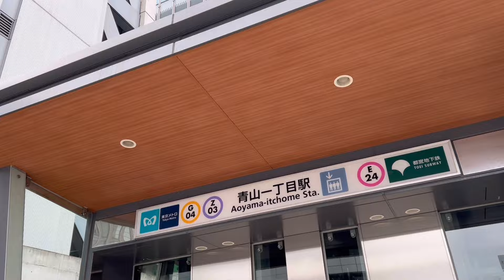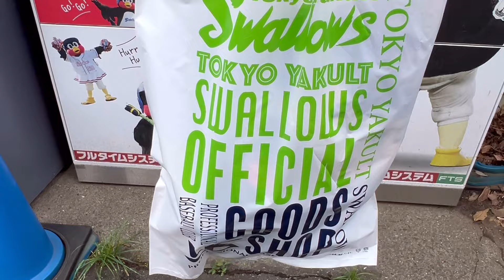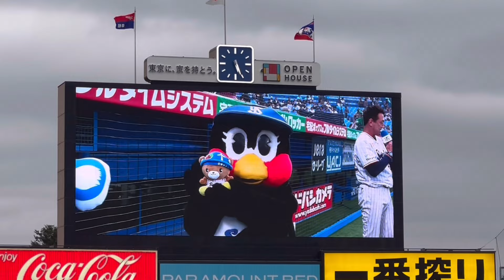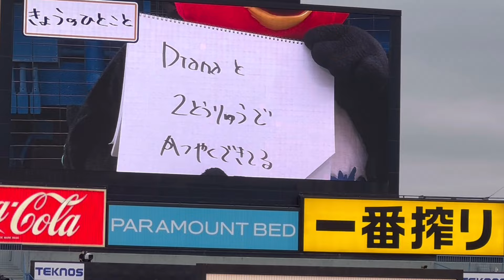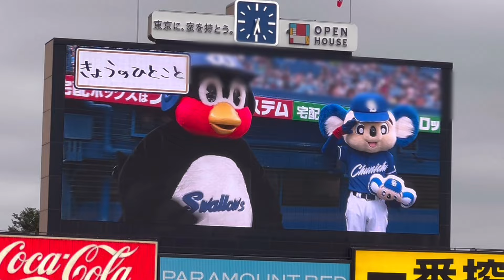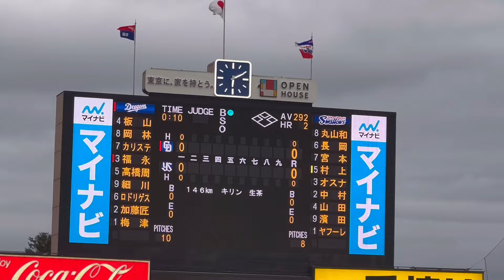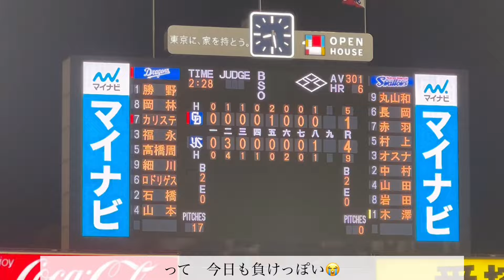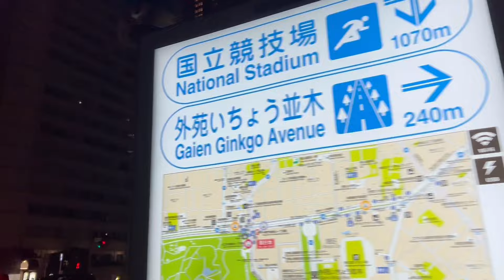【野球観戦vlog】初めてドアラ＆つば九郎🐨🐧両先生に会えた神宮球場🏟️「いつものやつ」も見れて幸せな日🍀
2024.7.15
中日ドラゴンズ vs ヤクルトスワローズ
神宮球場

野球観戦vlogです⚾️

中日ドラゴンズの応援に神宮球場へ👟

初めてドアラ＆つば九郎先生のコンビ芸を見れて幸せな気分になった日🍀

ヤクルトは8連敗ストップ！
ドラゴンズの後半戦に不安しかないファン２年目の夜🥺

頑張れドラゴンズ✊